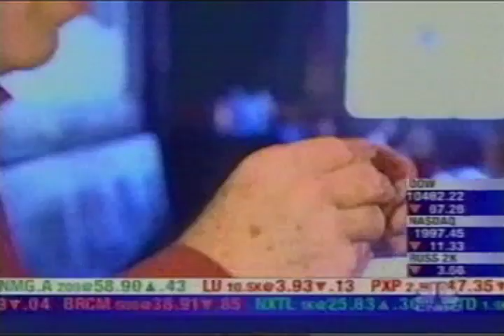PORK TO THE PEOPLE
Pork to the people... a video made for Sticky Fingers Restaurant in Charleston, SC